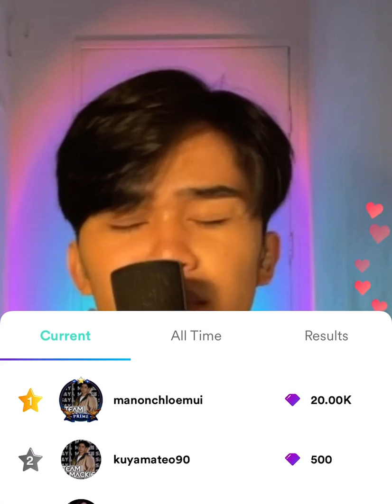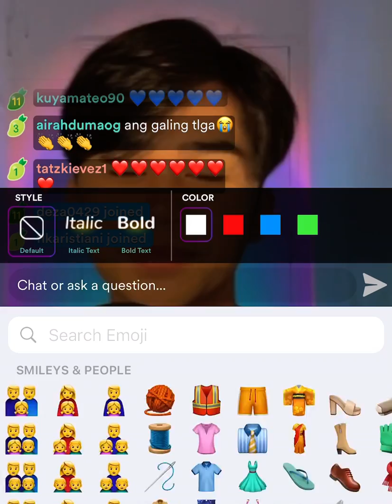Mackie Empuerto- All By Myself Live On Kumu